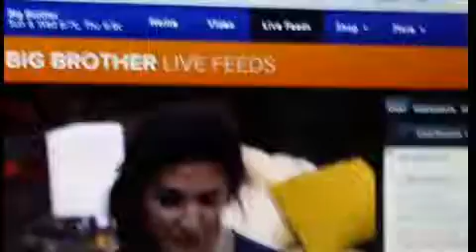Live feeds of Big Brother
Frankie and Victoria talking about Devin bullying Brittney and the hoh power.